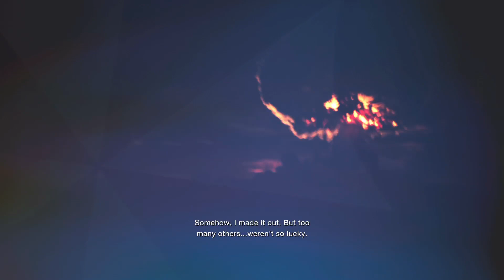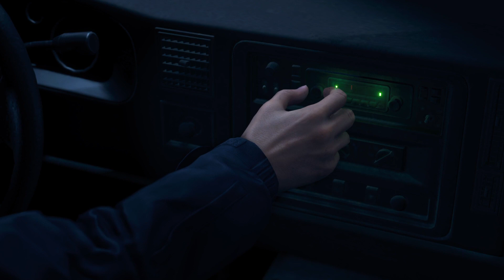Resident Evil 4 - Part 1 - 1/13/24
Resident Evil 4 Remake on PS5...let's go!